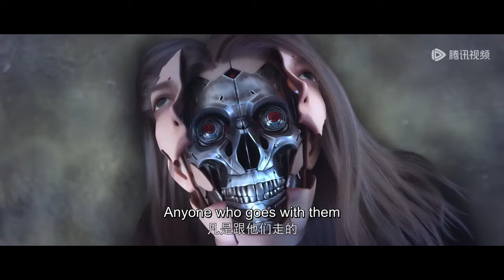✨Since the Red Moon EP 09 [MULTI SUB]